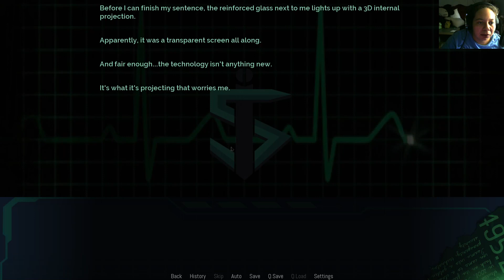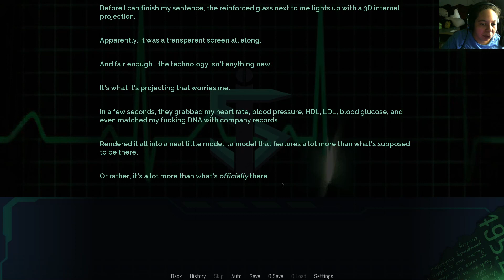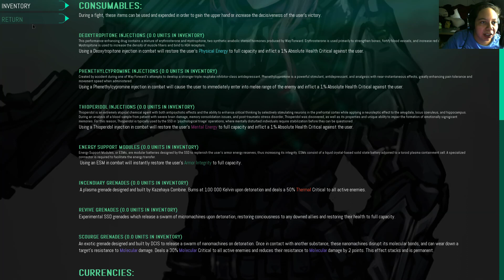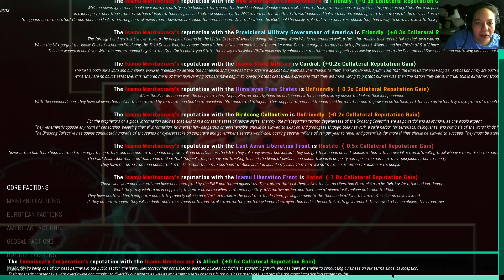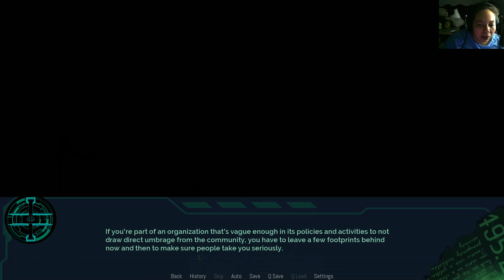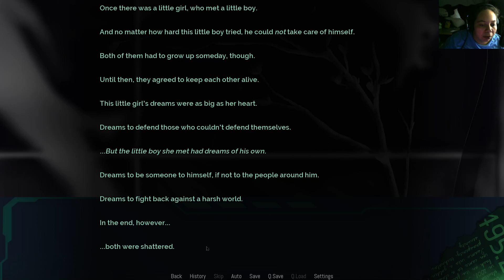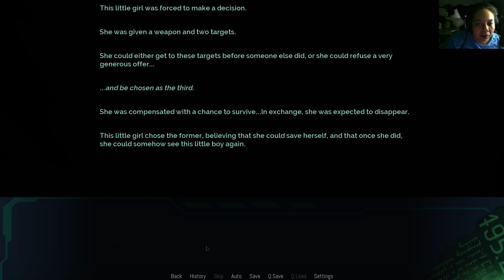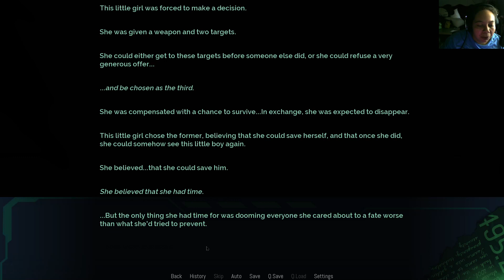Echoes A Lucid9 Fangame Part 9 - This Little Girl and This Little Boy